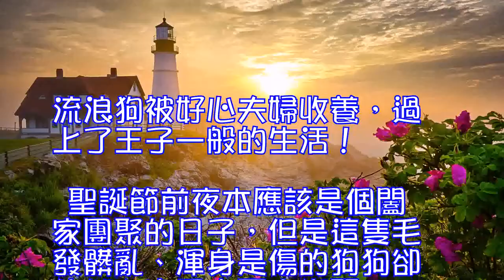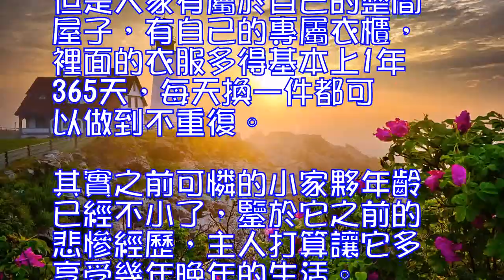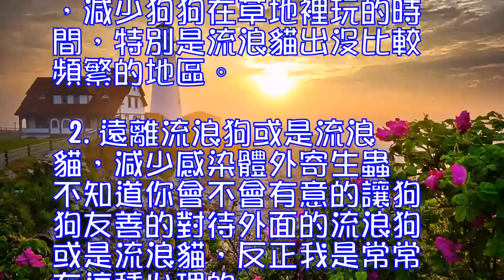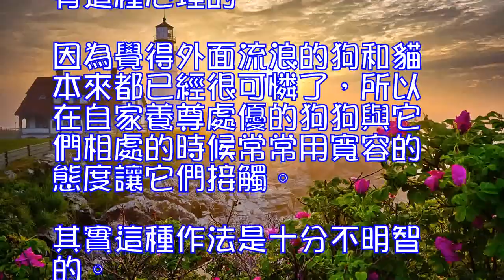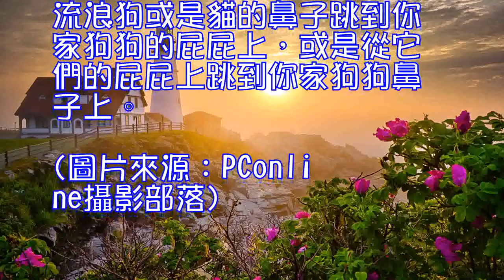流浪狗被好心夫婦收養,避免狗狗患寄生蟲的兩方法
0
流浪狗被好心夫婦收養，過上了王子一般的生活！
 聖誕節前夜本應該是個闔家團聚的日子，但是這隻毛發髒亂、渾身是傷的狗狗卻依然在寒風中露宿街頭。由於毛發打結嚴重，連眼睛都看不到，全身的皮膚潰爛，滿身跳蚤，根本無法斷定狗狗的品種。
   在那天晚上的路燈下被好心人救回到收容所裡，之後又被一對好心的夫婦收養。在新家裡，新主人對它照顧有佳，對它像是對待皇室的王子一樣，甚至讓人覺得過於溺愛了。
   雖然沒有想象其它狗狗一樣有個屬於自己的窩，但是人家有屬於自己的整間屋子，有自己的專屬衣櫃，裡面的衣服多得基本上1年365天，每天換一件都可以做到不重復。其實之前可憐的小家夥年齡已經不小了，鑒於它之前的悲慘經歷，主人打算讓它多享受幾年晚年的生活。
   短短幾個月的時間，狗狗的變化相當驚人。除了看著老點以外，每天都非常有精神，能叫能鬧還會跳舞，就像個精力過剩的小寶寶一樣。但狗狗最害怕的就是獨自待著，即便你隻是離開幾分鐘它都要叫個沒完，生怕你拋棄它不要它。所以無論乾什麼事情，夫婦倆基本上都要帶著狗狗。
   主人表示他們不會離開狗狗，更不會拋棄它，他們要給它一個永遠都充滿著愛的家。
   避免狗狗患寄生蟲的兩方法

 柯基犬
 1.減少狗狗 在草地裡玩耍的時間，減少跳蚤傳到狗狗身上的可能性
 按理說，以血液為食物的跳蚤之類的壞東西是沒法在草地上活的，但是跳蚤的卵卻可以。在草地裡打滾玩耍的流浪貓 把跳蚤的卵弄到了草地上，又傳到了同樣在草地裡玩耍的狗狗身上。雖然狗狗都喜歡在草裡玩，但是你還是最好管教一下它，減少狗狗在草地裡玩的時間，特別是流浪貓出沒比較頻繁的地區。
 2.遠離流浪狗或是流浪貓，減少感染體外寄生蟲
 不知道你會不會有意的讓狗狗友善的對待外面的流浪狗或是流浪貓，反正我是常常有這種心理的。因為覺得外面流浪的狗和貓本來都已經很可憐了，所以在自家養尊處優的狗狗與它們相處的時候常常用寬容的態度讓它們接觸。其實這種作法是十分不明智的。要知道跳蚤是自然界的跳遠冠軍，在狗狗們互相聞來聞去的過程，跳蚤很有可能從流浪狗或是貓的鼻子跳到你家狗狗的屁屁上，或是從它們的屁屁上跳到你家狗狗鼻子上。(圖片來源：PConline攝影部落)